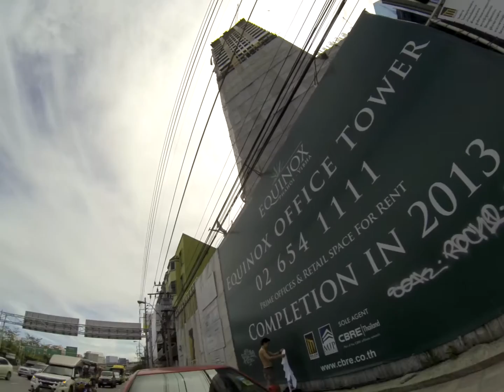๒๓๐๙๕๖ มุมหนึ่งของขบวนเดินเท้าต้านสร้างเขื่อนแม่วงส์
ใส่ลายน้ำไม่ทัน เป็นกรรมสิทธิ์ของน้องจอม ทำดีเพื่อพ่อภาคปฏิบัตินะครับ
หากใครจะเอาไปทำข่าวประกอบข่าวในวิชาชีพตนเอง ก็ช่วยค่าลิบสิทธิ์ด้วยนะครับ

หากแต่เอาไปแชร์ เผยแพร่ว่ามีคนเดินขบวนคัดค้านมากกว่าพันคน ณ จุดหน้าสวนจตุจักรนี้ ก่อนที่จะมีคนมาสมทบมากขึ้นไปเรื่อยๆจนถึงสี่แยกปทุมวัน ก็ไม่ว่ากัน

ฝากกราบพี่ปลอดด้วยความเคารพ ท่านทำความดีมาเหลือคณานับ ไม่อยากให้เสียคนตอนมีอายุ เรายังมาร่วมมือกันช่วยชาติบ้านเมืองได้อีกต่อไป ลด ละ ลเลิกหน่อยนะครับ ประสบการณ์ที่ดีๆของพี่มีมากมายนับแต่รับราชการมา ลองฟังน้องบ้างนะครับ

ส่วน สผ.ที่ทำอีเหีย ก็ทบทวนได้นะครับ พี่ๆน้องๆ ข้าราชการทั้งหลาย ว่าเป็นข้าราชการในพระบาทสมเด็จพระเจ้าอยู่หัวกันอยู่หรือไม่

สิ่งใดไม่ดี ไม่ถูกต้อง ออกมานะครับ อย่าให้ความร่วมมือ โดยการนิ่งเฉย เพราะหากถึงวันพิพากษาโดยศาลมหาประชาชน ผมก็ไม่สามารถช่วยอะไรท่านได้ ท่านก้ต้องรับโทาานุโทษไปด้วย

หาก แต่พี่น้อง สผ.ออกมาแสดงจุดยืนที่ถูกต้อง ตรงไป ตรงมา สังคใและมวลมหาประชาชนก็จะให้อภัยท่านได้นะครับ สถานที่ตั้งของท่านเป้นชุมชนพักอาศัย หากเกิดการประท้วงใหญ่ มีการเผาแบบตึก อตก.สมัย ตุลา ๒๕๑๖ แล้วชาวบ้านเขาจะเดือนร้อน ท่านก็จะบาป ดีไม่ดี อาจโดนลากมาตีตายแบบ ตุลาคม ๒๕๑๙ ก็จะป่วนกันไปใหญ่นะครับ

คิดใหม่ ทำใหม่ ยังไม่สายเกินไป
อย่านั่งไปกับเรือที่โจรนั่ง แม้นท่านจะไม่ได้พายเรือให้โจรนั่ง
แต่เมือ่โดนตอปิโด ท่านและโจรก็ต้องตายวายชีวาวอดเช่นเดียวกันใช่ไหมครับ

ยังมีเวลาแก้ไขสถานการณ์ทันนะครับ อย่าให้เป็นกลียุคจริงๆเลยครับ
อย่าให้คนไทยต้องหันหน้ามาฆ่าฟันกันเองเลยนะครับ

รักพ่อภาคปฏิบัติ ข้าราชการ สผ. ทั้งหลาย จงออกมาคัดค้านในสิ่งที่ถูกต้องตามหลักวิชาการที่ท่านเรียนมา ศึกาามาก็พอนะครับ

กราบขอบพระคุณทั้งพี่ปลอดและข้าราชการ สผ.ทุกท่าน ล่วงหน้านะครับ